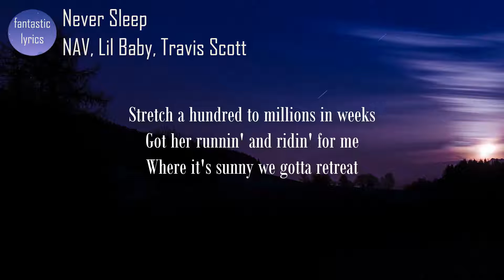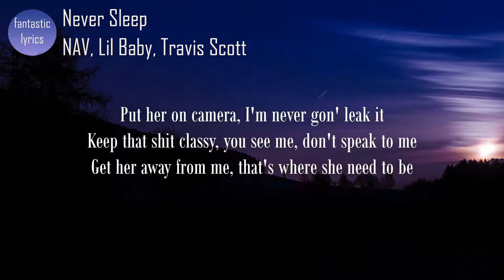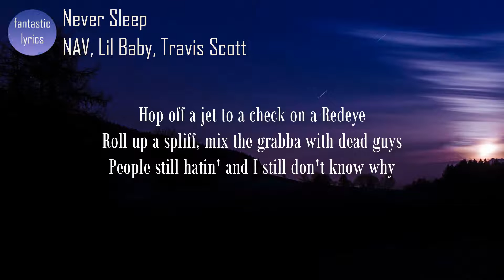NAV, Lil Baby, Travis Scott - Never Sleep (Lyrics) | fantastic lyrics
Lyrics:
[Intro: Drake]

Geeked, never sleep
Stretch a hundred to millions in weeks
Got her runnin' and ridin' for me
Where it's sunny we gotta retreat
Straight from London, she out in the East
Let her shop and she keep the receipts
Don't you tell him you got it from me
After this, I'ma need therapy
I been buildin' up my legacy
Hundreds on hundreds, on fold
I been up so far, somewhere
Stuck at the top and it's nowhere to go

I was just thinkin' like, "Damn, might get a new drop so I can circle the floor"
I was just thinkin' like, "Damn, some n***as got cropped, I got a circlе to grow"
Soon as we land, we make it go "Pop"
Gavе her a grand, she turn it to snot
Got with her man, a n***a got blocked
Gave her a tan, I'm already hot
I gave her the land, the sand, and all the views, and really all you did was plot
I gave you the plans and brands and all the jewels, and really all you did was flop

[Chorus: NAV & Travis Scott]
Geeked, never sleep

Yeah, yeah, I'm from the streets
They remember me, lil' Dominique
I'm a dog, don't deny it at all
Nah, for real, keep your b**ch on a leash
Why you tryna compete with me? Know you can't see me
I go the hardest and then I press repeat
Give a head start and they still ain't gon' beat me
Bro did some s**t that they can't show on TV
Pull up inside a McLaren like, "beep-beep"
I took a half of an E, now I'm geekin'
Put her on camera, I'm never gon' leak it
Keep that s**t classy, you see me, don't speak to me
Get her away from me, that's where she need to be
Switch the Mercedes sign out for a Brabus B
I pay 'em all they lil' fee, it don't bother me
I'm all on top of this s**t 'cause I gotta be

[Chorus: NAV, Lil Baby, Travis Scott, NAV & Lil Baby]
Geeked, never sleep (Nah)
Got her runnin' and ridin' for me (Ride)
Where it's sunny, we gotta retreat (Retreat)
Straight from London, she out in the East (East)

Got two rings and they forty a piece
Gotta ride with a .40 at least
You invite her, she leavin' with me
What you pushin'? There's levels to P (Uh)
I came out the soil, I got mud on my cleats
Ever since "Run It Up," I got my money up, I keep all three of my b**ches on fleek
Always stay geeked, if I ran into vampires, they would get high off the s**t that I bleed
If a producer don't take off his tag, I'll do it myself and I'll remake the beat
When I go shoppin', I'm spendin' a bag, it touch the floor when I hold up the receipt (Bag)
I been goin' ghost and my doors on suicide
Lookin' in the mirror like, "I really am that guy"
Still with my gang, I don't really like to choose sides
Hop off a jet to a check on a Redeye
Roll up a spliff, mix the grabba with dead guys
People still hatin' and I still don't know why
Four pockets full, put a molly in a Cacti